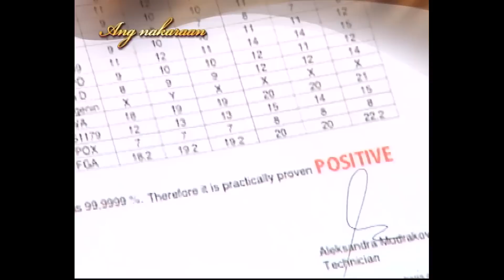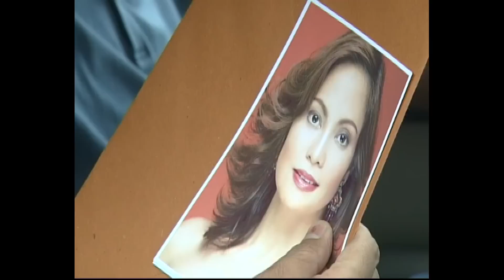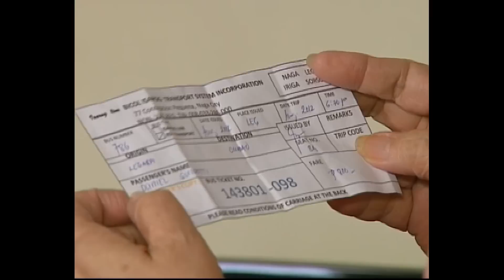[ENG SUB] Ep 149 | Walang Hanggan | Coco Martin, Dawn Zulueta, Julia Montes